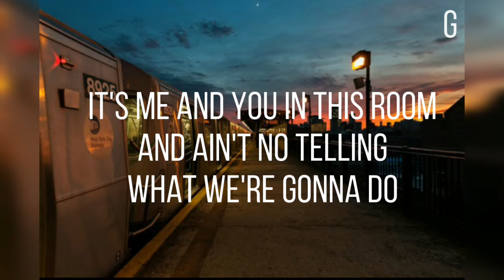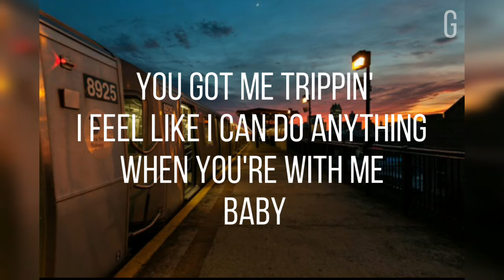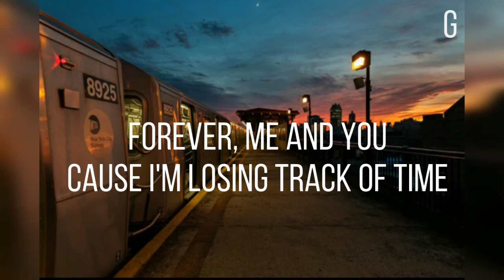Summerella - 11 something lyrics